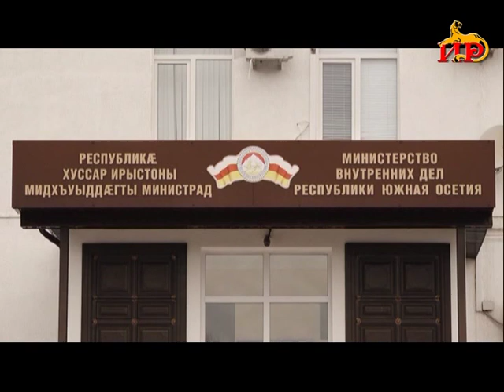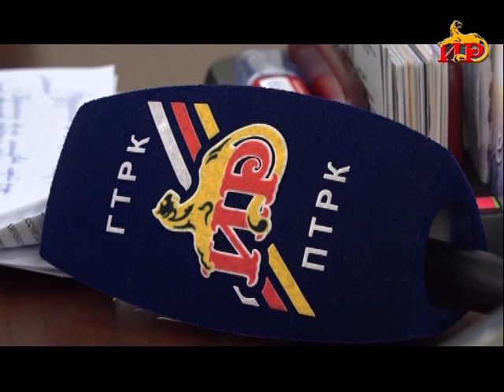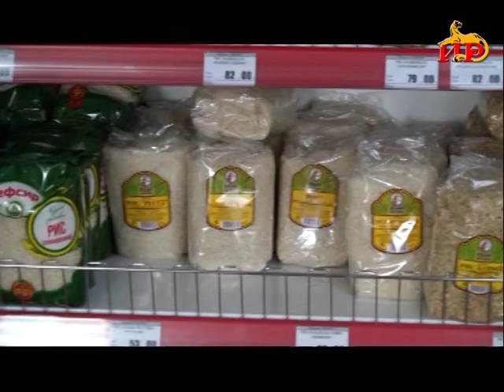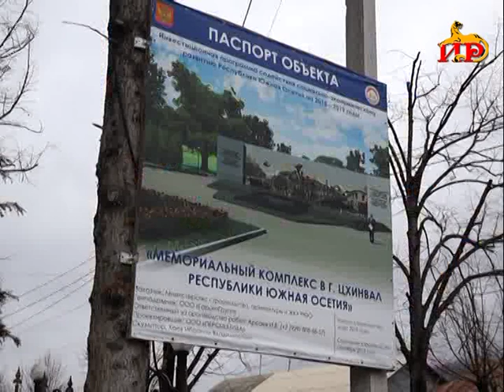Информацион рауагъд «Абон» Гӕбӕраты Иринаимӕ. 30.03.2020.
- Фӕткхалджытӕ хӕсдзысты административон бӕрндзинад. Цы мадзӕлдтӕ ист цӕудзысты карантины домӕнтӕ чи не ххӕст кӕны, уыдон ныхмӕ?

- Хӕлцадон продуктты ӕргътӕ фӕфылдӕр уыдзысты ӕви нӕ? Цы фарстытыл уынаффӕ цыд экстренон ӕмбырды рӕстӕджы?

- Дистанцион ахуыртӕ. Куыд ӕххӕст цӕудзӕнис ацы процесс?